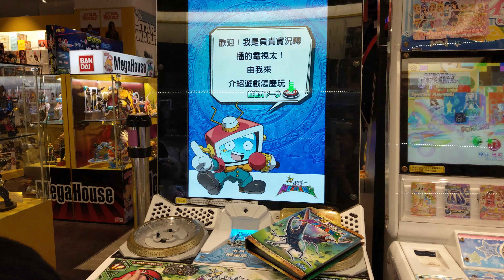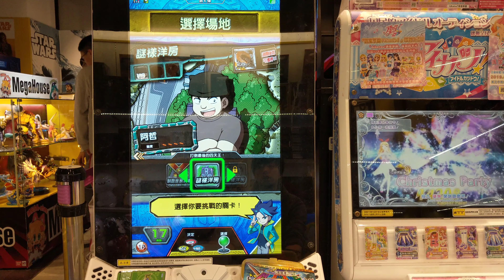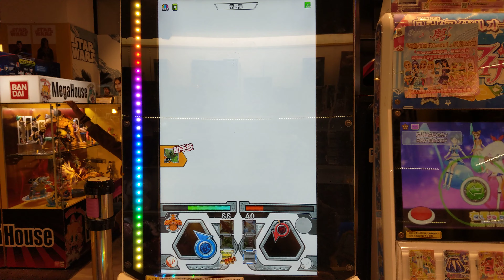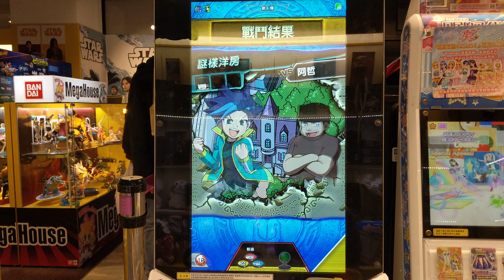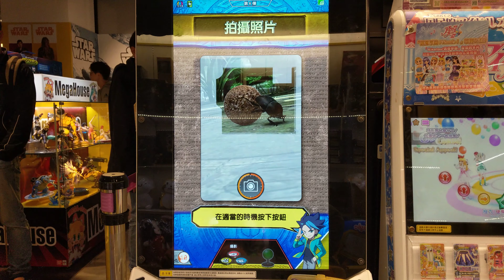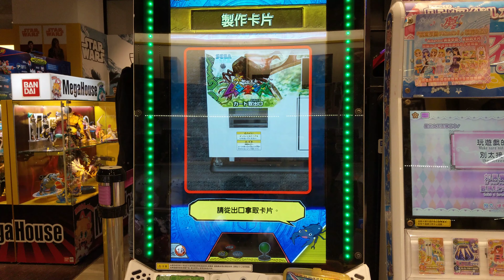新甲蟲王者第六彈紀錄10傳說中~守護法老王的聖甲蟲~主要任務1~謎樣洋房~阿哲(vlog與兒子的冒險)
張硯暉這頻道
有一些
繪畫理念與教學分享~
畫室生活的成長與茁壯~
尋找美的旅行記憶~
小孩與家人的歷程~
俺家喵咪的日常~
腦中與現實交錯的世界~
建構在這有趣的頻道~
形成了一位藝術家~
我是張硯暉